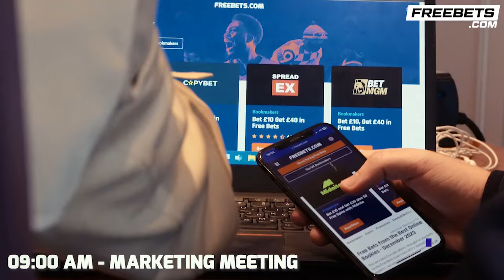Francis Ngannou Trainer Dewey Cooper RESPONDS To Anthony Joshua "WEAK CHIN" Claim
Boxing Social's Louis Hart spoke to Dewey Cooper as his man Francis Ngannou takes on Anthony Joshua on March 8th in Saudi Arabia, they spoke about the potential of this fight and the style match up in comparison from Anthony Joshua to Tyson Fury.

0:00 Intro
0:11 Quick Turnaround for Francis Ngannou
0:50 Making Francis Believe
1:40 Francis Being 20% Better
2:25 Does Anthony Joshua Have a Weak Chin?
2:55 Differences With Anthony Joshua and Tyson Fury
3:45 Ending

🇬🇧| Bet £10 Get £40 in Free Bets exclusively with Boxing Social & FreeBets.com, UK Customers Only | Be Gamble Aware | When The Fun Stops, STOP! | 18+. Play Safe

Forged Irish Stout, the world’s creamiest stout set to conquer the world. Forged in Dublin, Ireland by Conor McGregor and available to buy online with Beerhunter!